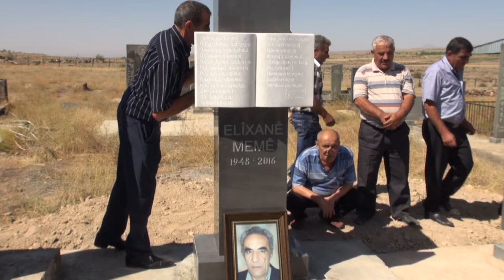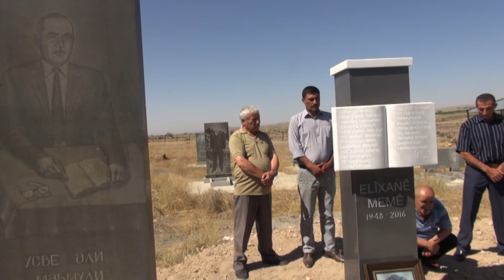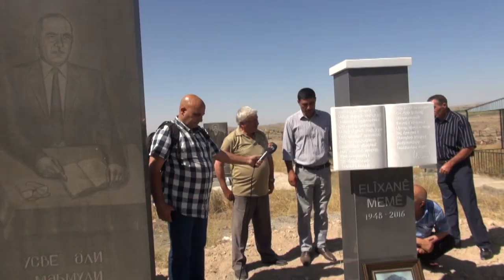Harun Hevî:Bernama dengê Xerîbiyê Roja xêra Rewşenbirê Kurd Elîxanê Memê..